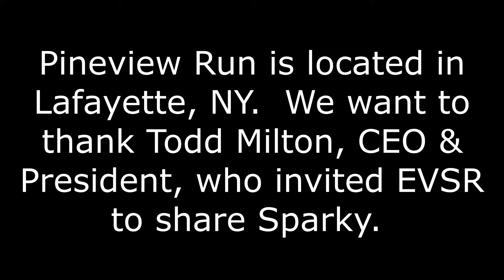EVSR Runs at Pineview Run: Auto & Country Club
Todd Milton, President & CEO of Pineview Run, invited Team EVSR to Lafayette NY to share EVSR with the members.  Sparky was test-driven by 10 Pineview Members and they all had a great time (Sparky included!) and offered their insights into EVSR.